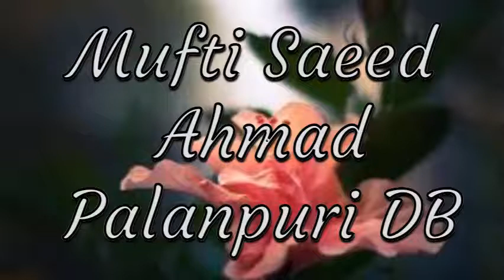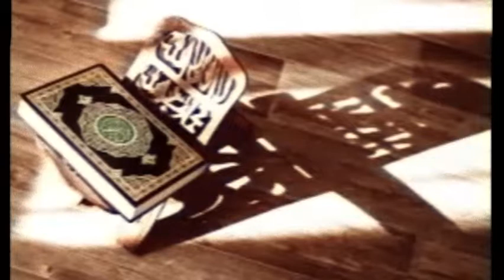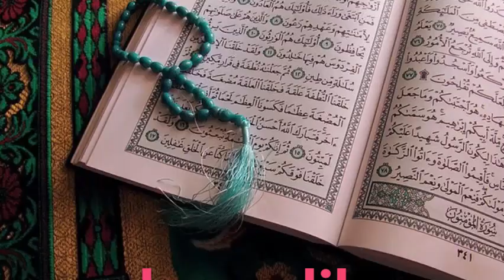Mufti Saeed Ahmed Palanpuri 44 -